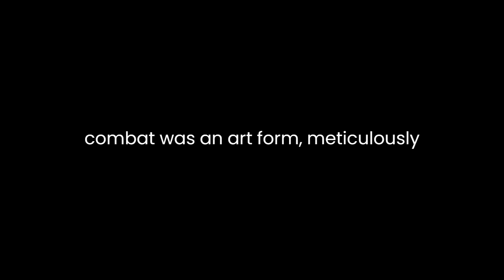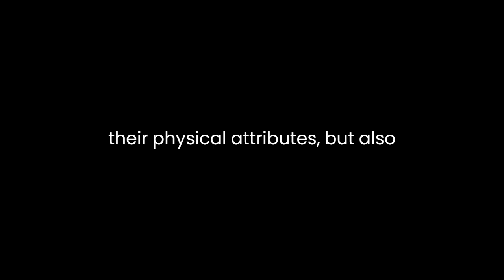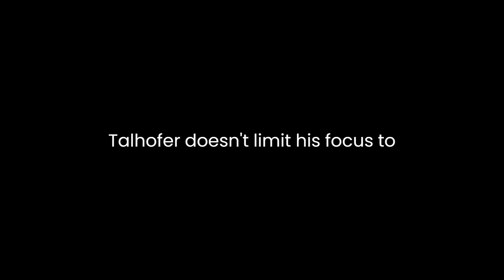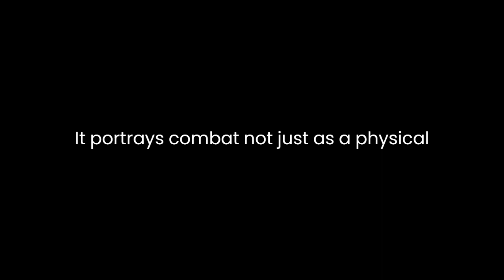"Medieval Combat" By Hans Talhoffer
In Hans Talhoffer's "Medieval Combat: A Fifteenth-Century Illustrated Manual of Swordfighting and Close-Quarter Combat," the reader is thrust into a world where combat was an art form, meticulously documented in vivid detail through illustrations and accompanying text. Talhoffer's work serves as a window into the sophisticated techniques and strategies employed by warriors during the 15th century.One of the most striking aspects of Talhoffer's manual is its emphasis on visual representation. The illustrations, meticulously crafted and annotated, serve as the cornerstone of comprehension for readers. These depictions meticulously capture the intricacies of combat, showcasing various fighting stances, maneuvers, and weaponry. Through these illustrations, Talhoffer transcends the barriers of language, offering a universal language of combat accessible to readers across different cultures and backgrounds.Moreover, the manual provides a comprehensive insight into the diverse array of weapons utilized during this era. From longswords to polearms, each weapon is meticulously detailed, accompanied by instructions on their usage in different combat scenarios. Talhoffer's attention to detail in presenting these weapons not only educates readers on their physical attributes but also elucidates their tactical advantages and limitations, providing a holistic understanding of their role in medieval combat.The manual's instructional aspect is equally noteworthy. Talhoffer doesn't merely showcase combat techniques; he articulates step-by-step instructions, guiding readers through the nuances of various moves and strategies. The text, although concise, is rich in technical detail, elucidating the precise body mechanics and footwork required for each maneuver. Through these instructions, Talhoffer bridges the gap between the theoretical and practical aspects of combat, fostering a deeper comprehension of the art of swordfighting and close-quarter combat.Furthermore, the manual sheds light on the importance of mental agility and strategic thinking in combat. Talhoffer doesn't limit his focus to physical techniques alone but delves into the psychological aspects of combat. He emphasizes the significance of anticipation, timing, and adaptability, underlining the necessity of a sharp mind alongside honed physical prowess. This holistic approach to combat education elevates the manual beyond a mere technical guide, transforming it into a comprehensive treatise on the multifaceted nature of medieval warfare.In addition to combat techniques, Talhoffer provides insights into the cultural and social context surrounding medieval combat. The manual offers glimpses into the societal norms, honor codes, and etiquettes prevalent among warriors. It portrays combat not just as a physical endeavor but as a manifestation of societal values and ideals, offering readers a deeper understanding of the cultural backdrop against which these martial arts evolved.In conclusion, Hans Talhoffer's "Medieval Combat" stands as a remarkable testament to the sophistication and complexity of combat arts in the fifteenth century. Through its intricate illustrations, detailed instructions, and holistic approach to combat education, the manual transcends its time, offering contemporary readers an invaluable insight into the world of medieval warfare. Talhoffer's work not only preserves historical martial techniques but also serves as a bridge connecting modern enthusiasts and historians to the rich tapestry of combat heritage from centuries past.